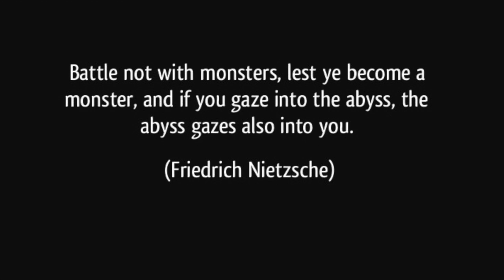MADE IN ABYSS Series Review!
A Spoiler Free review of the hit 2017 animated series.